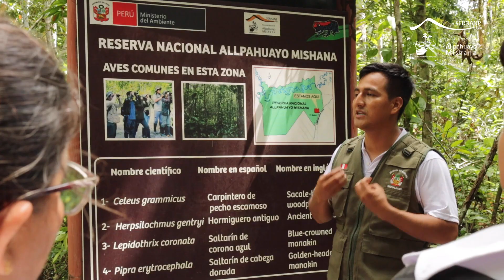🙋🏽‍♀️🙋🏽‍♂️🌳💚Día Mundial del Guardaparque_RN Allpahuayo Mishana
✅ Destacamos la gran labor que cumplen las y los guardaparques de todo el Perú, especialmente de la Reserva Nacional Allpahuayo Mishana. 🌳
✅ Reconocemos a nuestros valerosos hombres y mujeres guardaparques quienes dedican su esfuerzo y compromiso por la conservación de las

¡Feliz Día Internacional del Guardaparque! 💚